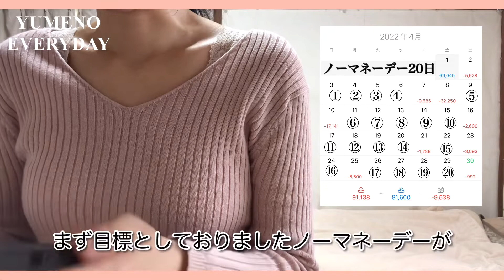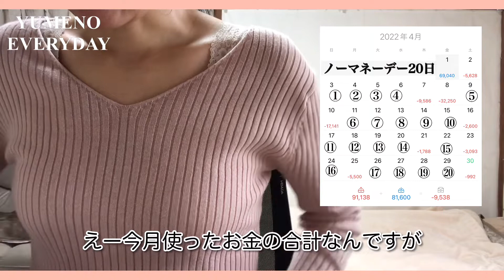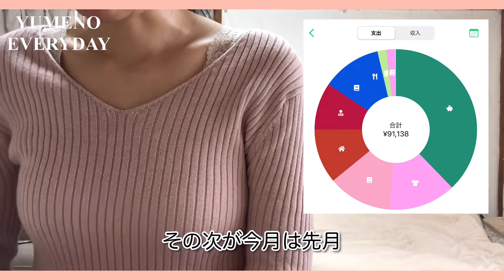2022年4月の家計簿公開｜100万円貯金への道｜手取り14万円｜精神障害者｜統合失調症｜YUMENO EVERYDAY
このチャンネルでは精神障害者でも自分なりの人生を楽しく豊かに生きる為に、ハンドメイドアクセサリー作家・Webデザイナー目指してフリーランスとして生きていく為の挑戦の日々等を配信しています。
金土日の17時に更新しています。

○お知らせ○
金曜日の20時半頃から30分くらいから時々ライブ配信をしています♡
お時間が合いましたら遊びに来てください、おしゃべりしましょう♡